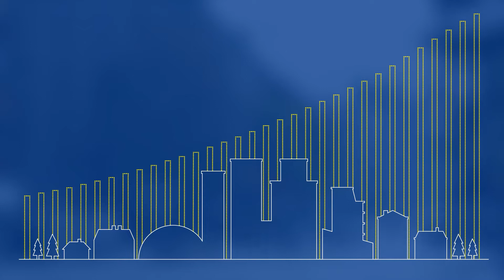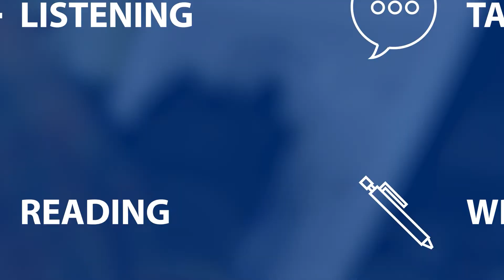The Labour Market in Sweden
Learn more about the labour market in Sweden.